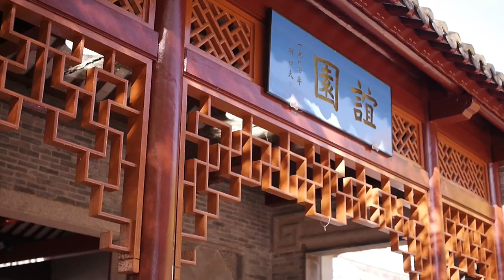UNIDAYS Ep. 4 // Back to School Outfits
Hey hey! This is our 4th episode of UNIDAYS. It literally feels like we haven’t posted in a lifetime – so hopefully this make up for that. We hope you enjoy the video and we’ll see you guys later. Bye! ✌✌

So recently the unimaginable has happened and we would both just like to share with you some spectacular news. Wait for it…Sharon and I are now STUDENT EDITORS for ASOS!! EEEEKKK!! So if you’d like, check out our ASOS links below to follow this craziness, and maybe even giggle at our awkward bios. We adore you all

♦ O U T F I T I N F O M A T I O N ♦

MENS
→ Coat: ASOS
→ Tee: Cotton On
→ Pants: Country Road
→ Shoes: Zara

WOMENS
→ Coat: ASOS
→ Dress: Mink Pink
→ Shoes: Japan